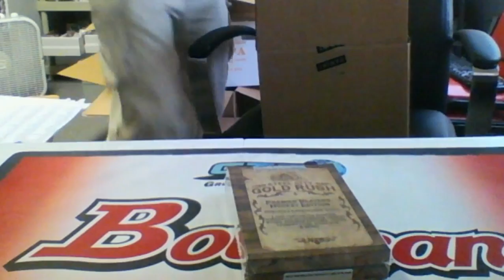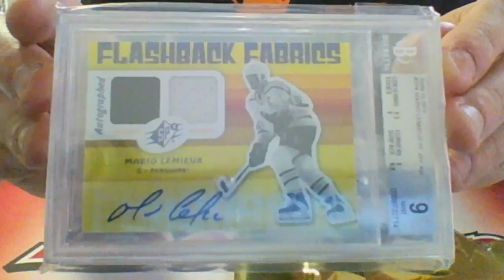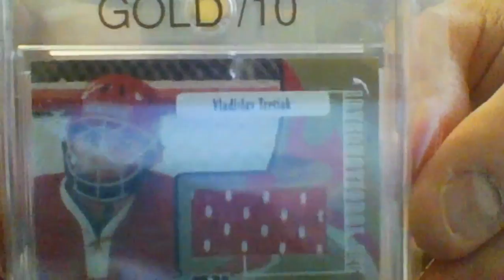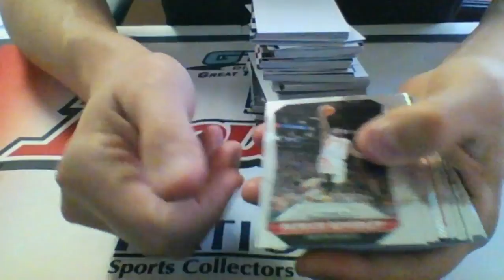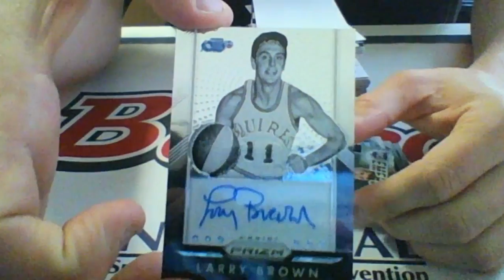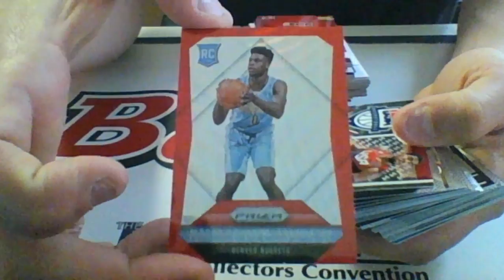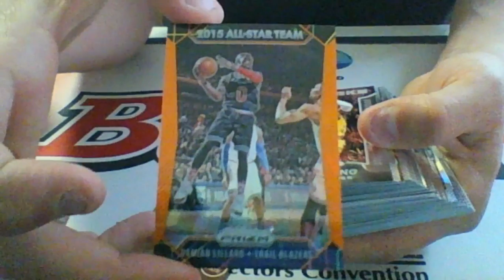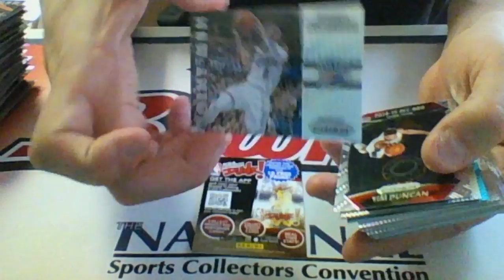Personal Break SCC Hockey and Jumbo Prizm BK